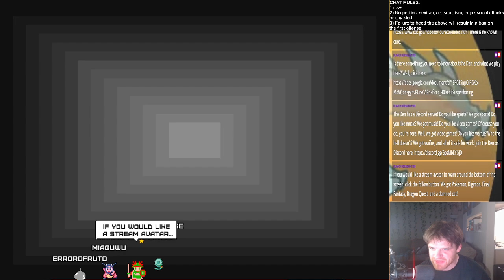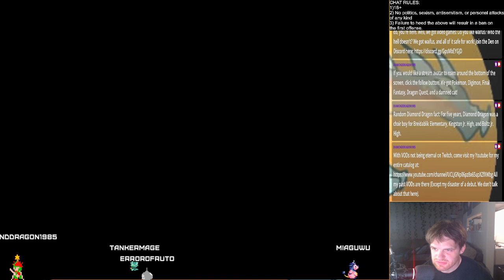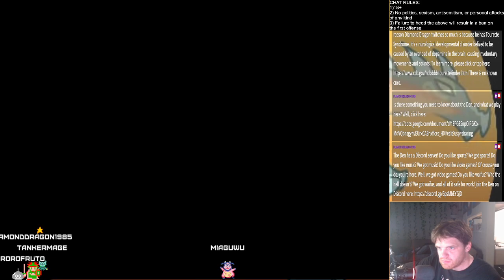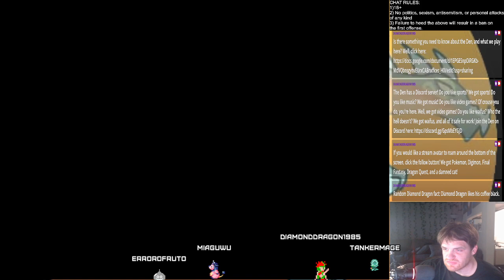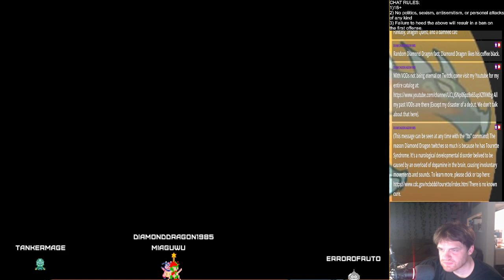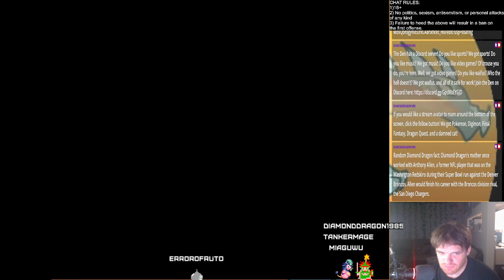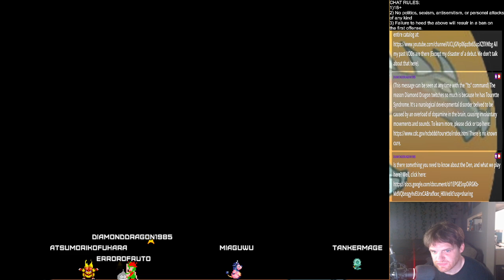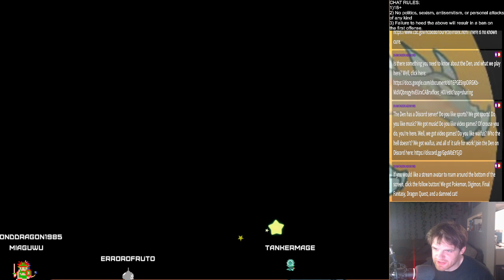Pokémon Emerald Six Mon Army: Winning Against Winona